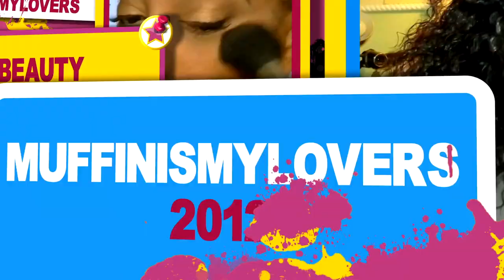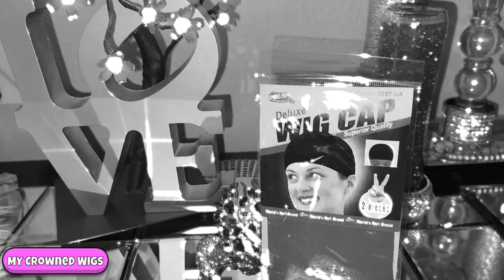Lace is DEFINITELY GIVING CLEAN HAIRLINE The Easy Beginner Lace Frontal Wig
Lace is DEFINITELY Giving Clean Hairline Vibes The Easy Beginner Lace Frontal Wig MyCrownedWigs easy beginner glueless lace frontal tutorial how to install a wig with no glue clean hairline

                                             🌸  HAIR DETAILS   🌸

Hair Info: Silk straight 13*4 lace frontal Wig 20 inches 150% density

More Fun?Be Friends on TikTok @MyCrownedWigs

WRITE OR SEND US LOVE GIFTS TO:
Muffinismylovers

SOME OF MY FAVORITE SITES